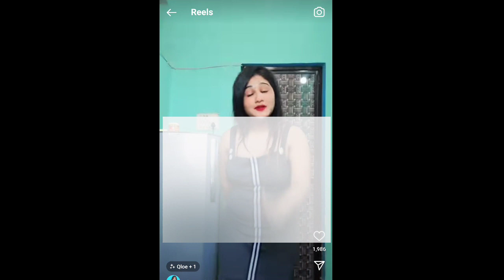Rashtrawadi Shabnam Expose | शेरनी नही बकरी है तु 🤣 | Reply to Shabnam Shaikh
Rashtrawadi Shabnam, Sherni Nahi Tu Bakri Hai, Reply to Shabnam Shaikh by Queen,

Shabnam Shaikh,
Rashtrawadi sherni Expose,
Sherni Expose,
Sherni Roast,
Roast Sherni,
Shabnam Roast,
Rashtrawadi shabnam Roast,
Rashtrawadi Sherni,
Shabnam,
Ishwar sharma with Shabnam,
Instagram Reels,
Tiktoker,
Reels,
Rashtrawadi Shabnam,
Shabnam Video,
Shabnam Shaikh Vlogs,
Rashtrawadi Vlogs,

I Hope You Guys Enjoyed My Roast video

On public Demand.

This Roast video Not for Hate.

You can Give  Suggestion On Instagram DM..

Take care
virtual hugs
xoxo